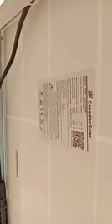Solar Pump Project | সোলার সেচ পাম্প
যোগাযোগ করুনঃ
এনার্জি সিস্টেম কোম্পানি
৬৩/১, নিউ সার্কুলার রোড , মালিবাগ , ঢাকা – ১২১৭।